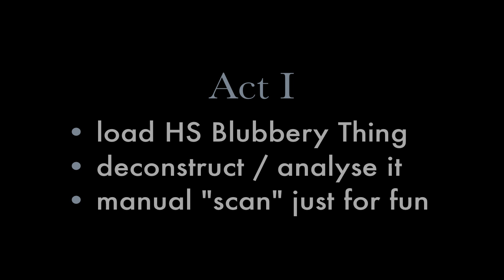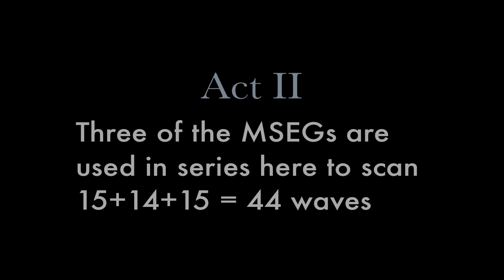Zebra2 Mini-Tutorial #36 - Scanning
#36 - Scanning - 1m:38s

There are a couple (or three?) cross-platform utilities available online that can convert audio snippets into SpectroBlend wavesets...
Wav2Zebra2:
...plus another, the name of which I simply can't remember right now. Anyone?

These programs appear quite difficult to handle, but a few KVR users were more successful and kindly created some wavesets out of spoken words. I used these for a couple of factory presets e.g. "Urs Zebra Speak" and "Blubbery Thing". The former uses just the 16 waves of a single oscillator, the latter is longer and requires 3 oscillators to sound at all intelligible. The question is -- how do you scan through all 48 (3 * 16) waves, in smooth succession?

- Load HS Blubbery Thing from the "Two Point Five" folder
- See how it works, using 3 MSEGs

Homework
After removing the Wave and Tune modulation, save each of those 3 oscillators as templates (right-click on "Oscillator Module Preset"). Call them "UrsVintage", "UrsModular" and "UrsBlubberyThing", then use them for your own patches. That's what I did for the Zebralette preset "Atlantic Swell" :-)